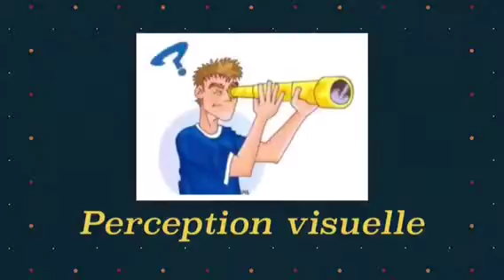Sensation Arthur Rimbaud